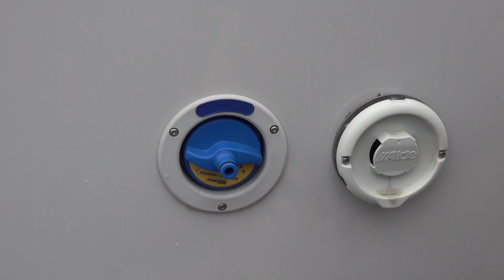Fyll vann i bobilen på riktig måte ferdig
I samarbeid med @Bilpleiekongen ser vi nærmere på et produkt som gjør vann på vanntanken tryggere og renere. Det er ingen vitenskap å fylle vann, men her gir vi deg kanskje noen tips til en bedre hverdag med vann i bobilen din.